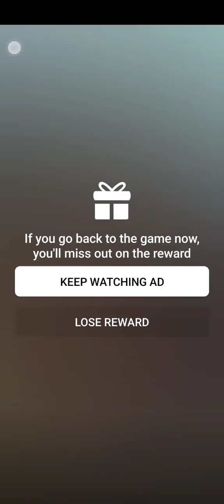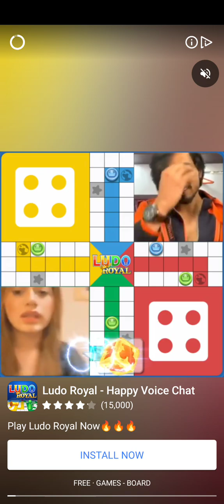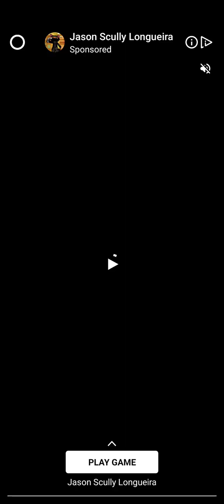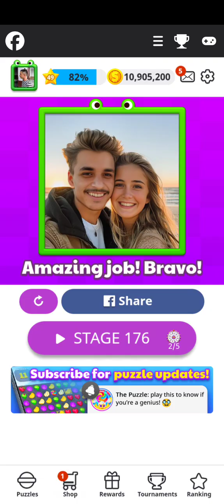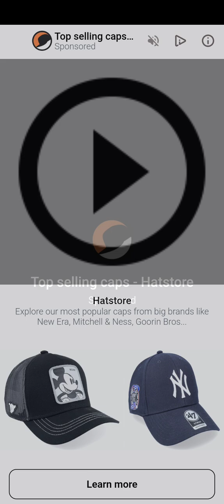like and subscribe share